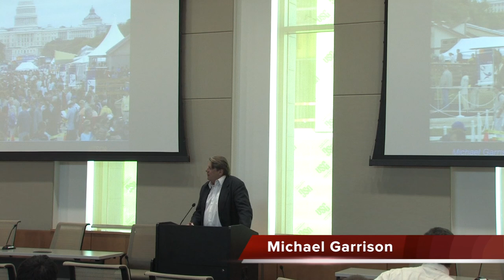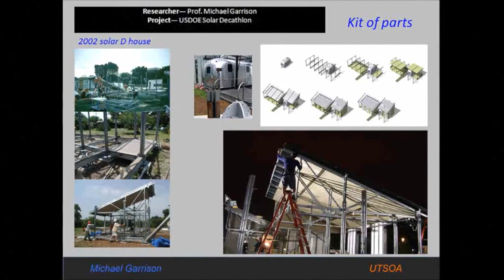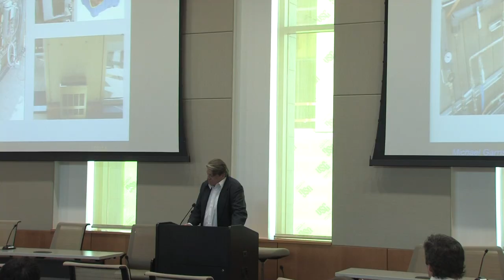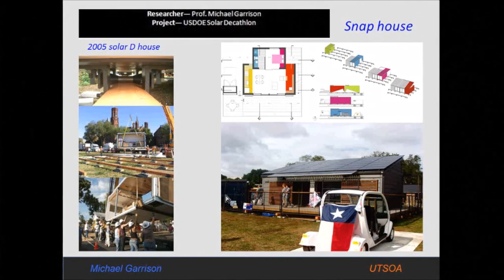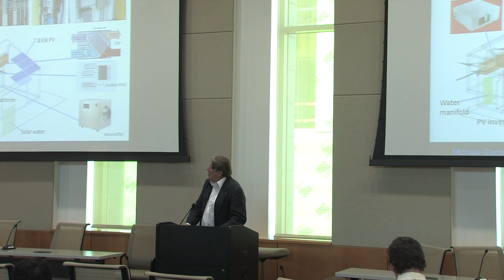The University of Texas at Austin Solar Decathlon Houses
Michael Garrison
The U.S. Department of Energy, Solar Decathlon is an international intercollegiate competition that challenges each competing student team to design, build, and operate an 800-square foot, totally off the grid solar-powered house on the National Mall in Washington D.C. and to test the house over a twenty-day period of operation. The Solar Decathlon is designed to stimulate research, industry and education to advance renewable energy technologies, with a specific focus on building-integrated photovoltaic systems. The projects and innovations of student teams serve as catalysts for change, leading the residential housing industry toward more sustainable practices while addressing the need for well-designed, appropriately diverse, economically viable, and environmentally responsible housing. Through use of solar power, the projects offer homeowners the means to directly participate in the energy economy, moving from energy consumers to become energy producers.